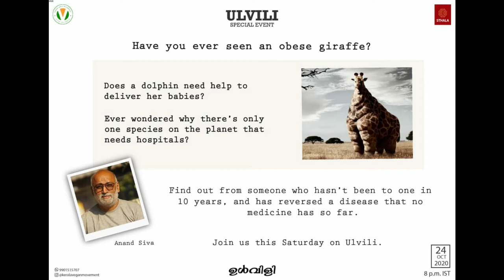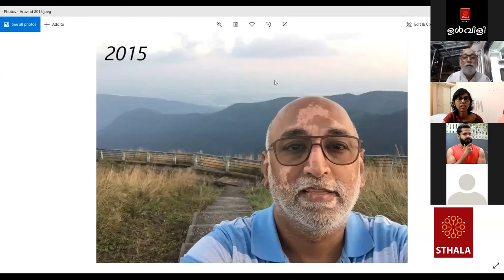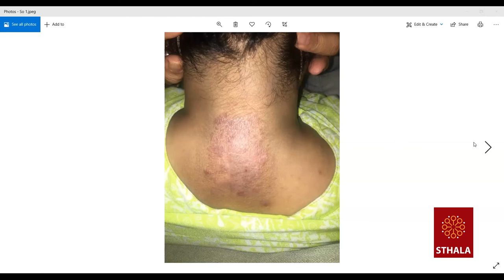Anand Siva | The Case of the Obese Giraffe | Ulvili Special Episode | Vegan Stories |24th Oct 2020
How much do we really know about the food we are putting into our bodies?
Are we unknowingly destroying our own health?
Do we have the power to heal our own diseases?
If we knew the effect of food on our bodies, would we change the way we eat?

These are just some of the questions that Anand Siva explores, as he makes us think, question, learn, and possibly transform the way we look at food.